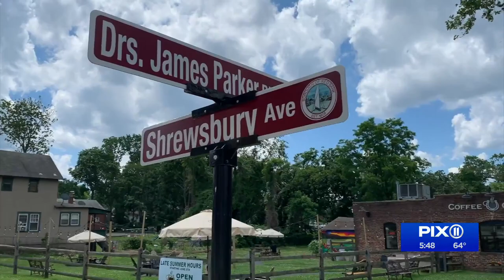Small Business Spotlight: 'Coffee Corral' in Red Bank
Since the start of the pandemic, PIX11 News has been spotlighting small business across the area, reminding the community of those mom and pop shops open and ready to serve. This week the spotlight goes to a neighborhood coffee shop that credits a plot of grass for saving their business.